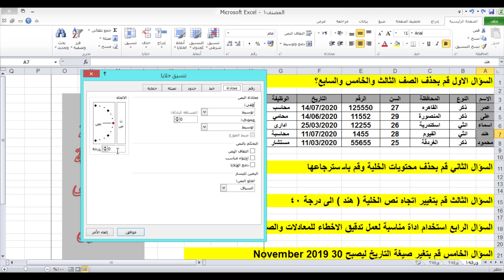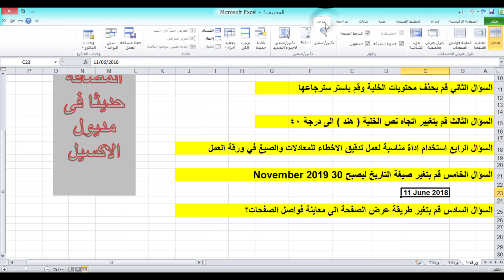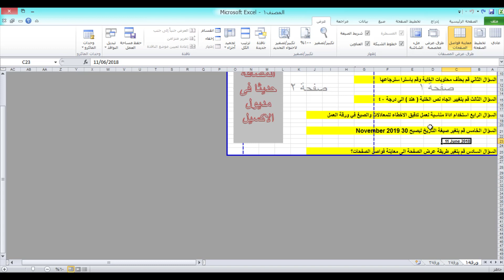حل الاسئلة الجديدة المضافة فى امتحان الاكسل لعام 2022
فى هذا الفيديو سوف نقوم بحل الاسئلة الجديدة فى امتحان الاكسل
سوف نتعرف على الاسئلة المضافة حديثا فى امتحان الاكسل
كيفية حل هذا الاسئلة والتخطى من الامتحان من اول مره
الاسئلة الجديدة فى امتحان الاكسيل,اسئلة الاكسل الجديدة,اسئلة الاكسل الجديدة 2020,الاسلة الجديدة فى الاكسل,مصطفى عبدالجواد,قناة مصطفى عبدالجواد,أسئلة جديدة للاكسل واجهتين عربى وانجليزى,أسئلة الاكسل الجديدة واجهة عربى,اهم الاسئلة فى امتحان الاكسيل,قناه مصطفى عبدالجواد